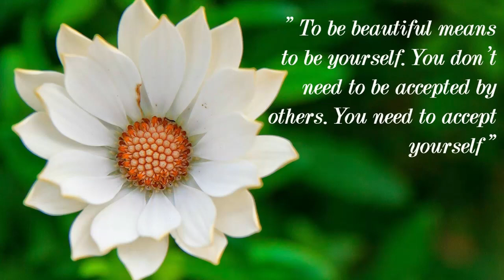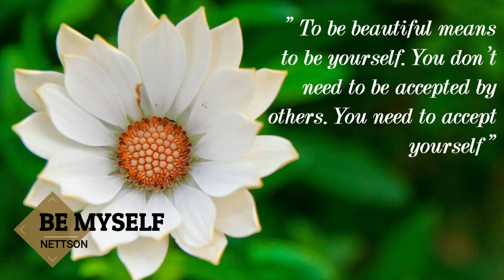Be Myself (Nettson) - Non Coppyright Music - Calm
🎵 Track Info:

Title: Be Myself by Nettson